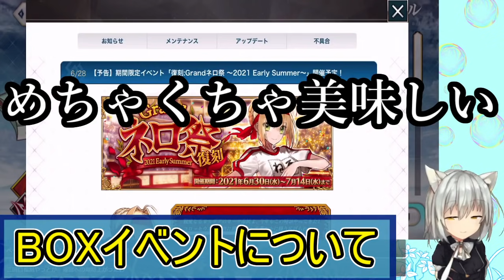【FGO】BOXイベントってどういうイベント？質問・注意点解説【復刻 Grandネロ祭 2021 Early Summer】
📢BOXイベントについて注意点と気になる点を説明